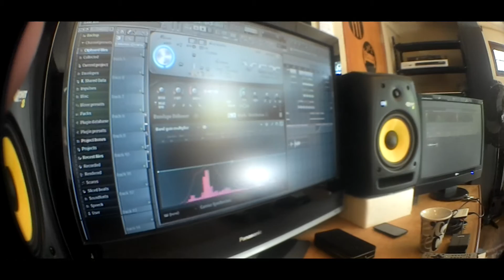Iuri Stocco & Jay-L MIKE KALOMBO PIANO LOOP CONTES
Our entry in Mike Kalombo's piano loop contest. Producers are required to build a song around one of the 2 samples he provided, so we wrote a song called "Hurry up man!" built around a chopped up Sample.

Iuri Stocco and Jay L